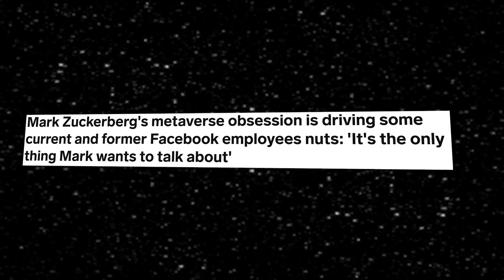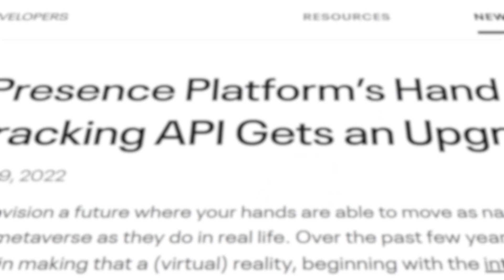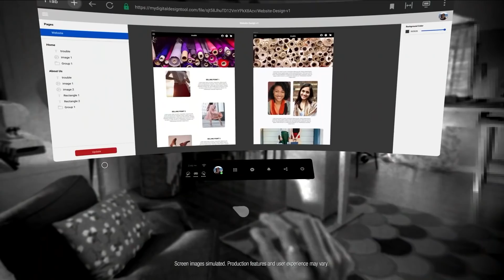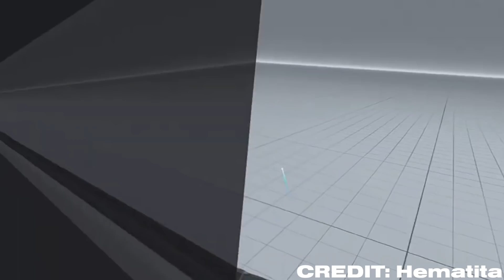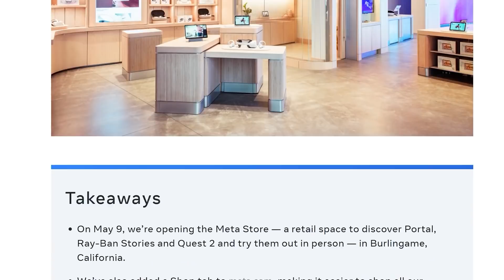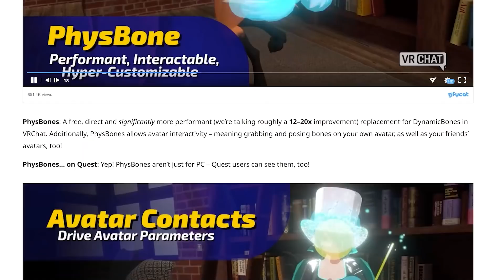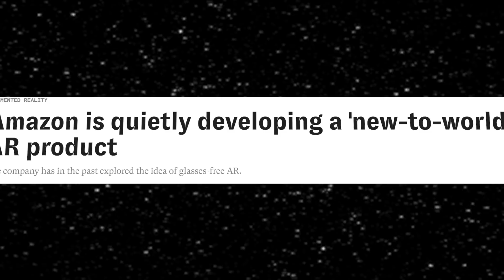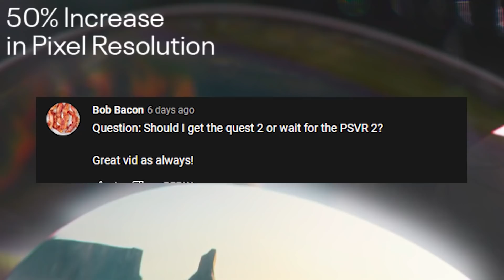The Quest 2 gets a MASSIVE UPGRADE to Tracking!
Hello and welcome to TUESDAY NEWSDAY! Your number one resource for the entire week's worth of VR news! Today we actually have a JAM packed episode covering the Meta Showcase, Hand tracking 2.0 on the Quest 2, Air Bridge, assassins Creed Nexus, Amazon entering VR and the newest VRChat update! Hope you enjoy this is a packed one.

There's also a few things I couldn't cover that I will cover in this week's "extended newsday" on twitch

Timestamps:
00:00 Intro
00:43 Elden Ring
01:27 Meta Gaming Showcase
03:23 Hand Tracking 2.0
05:20 Air Bridge
06:30 Meme Break
06:44 Mark Zuckerberg
07:21 Meta Store
08:16 Avatar Dynamics (VRC)
09:16 Amazon
10:35 VIVE Mars CamTrack
11:20 QOTW
11:52 Outro